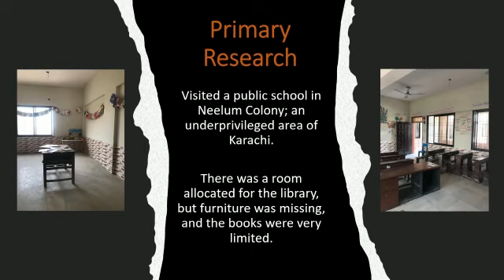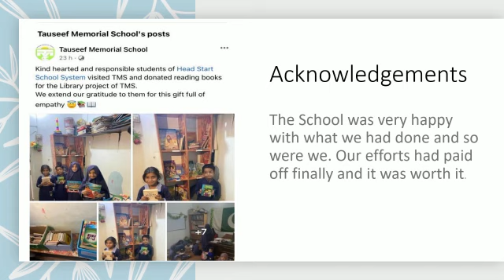Donate For A Cause | IGCSE Global Perspective | Shahwaiz Essa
Hi guys!! This project is done by Fatima, Dania, Mahnoor and Muzna.